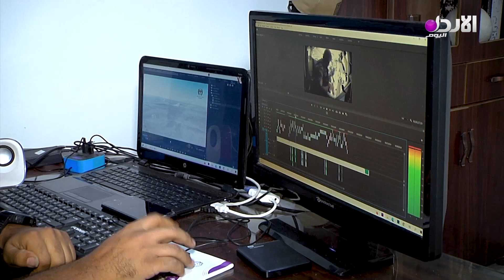( حانة الغارة ) جديد صاحب أغنية الهدف مرصود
copyright @alordoon.com